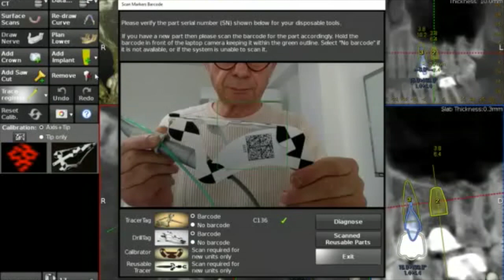Flapless surgery. Credits Dr. Vittorio DI LUCIA